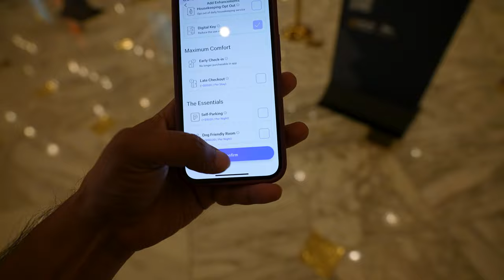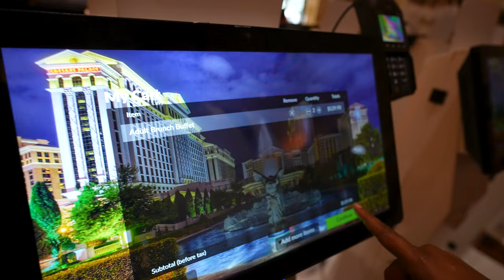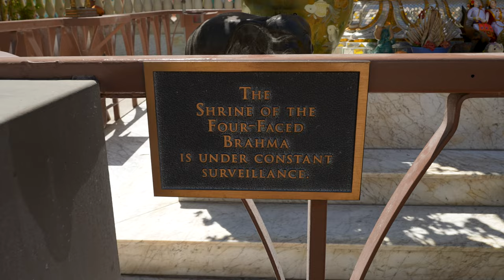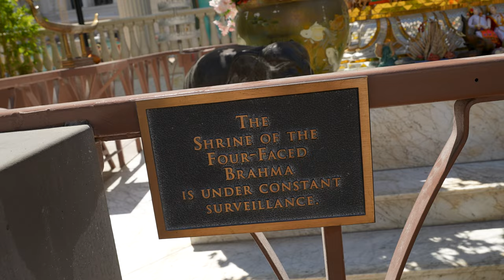LAS VEGAS attractions 2024 | Brahma Temple Kannada Vlog